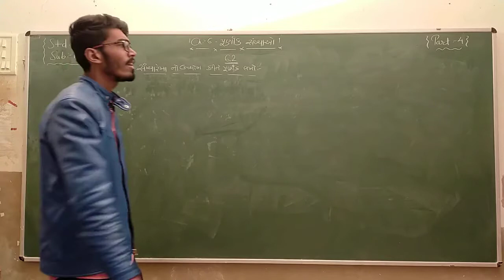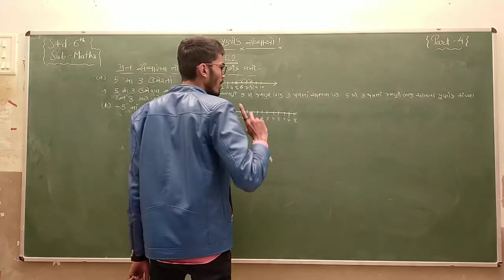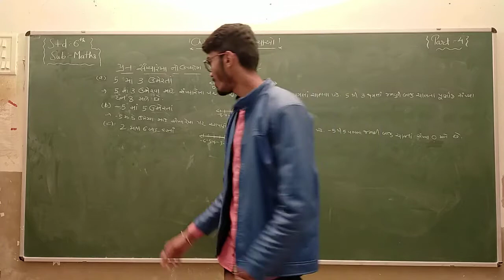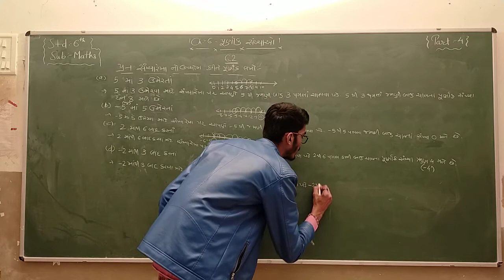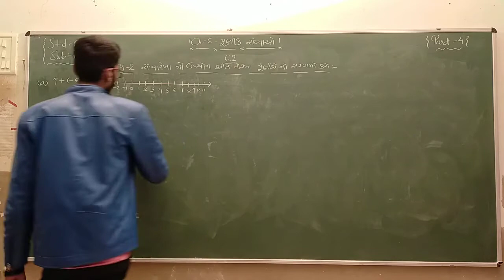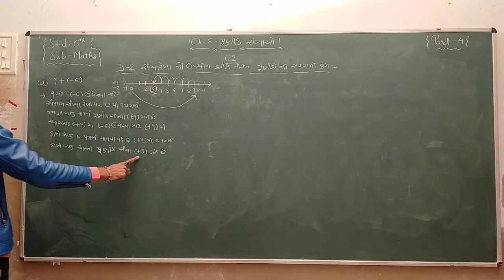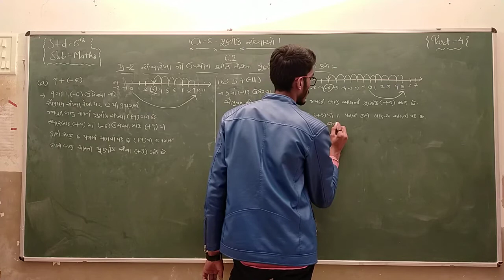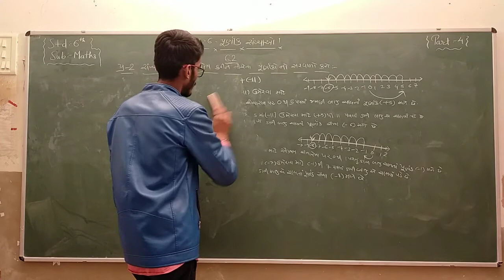Std 6 | Maths | Ch 6 | Part 4